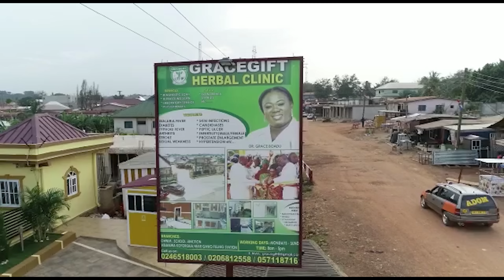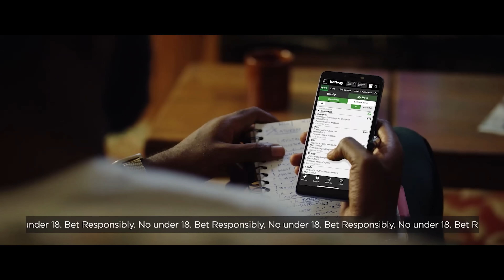Yaa Nicky Ab0.rted 2 Pregnancies When We Married- Gospel Artiste Bohyeba Joshua Drop Wild Revelation